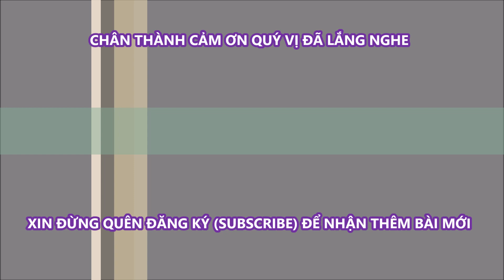Biến Hình..Gặp Nhiều Biết Bao, Trong Đời Ta Thấy Cảnh Nào Khó Quên?-Cha Micae Phạm Quang Hồng